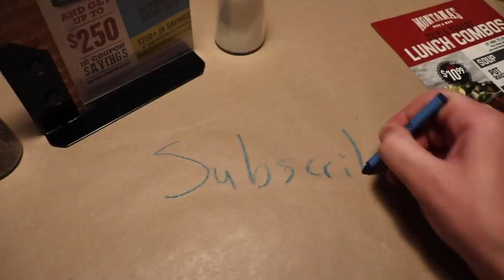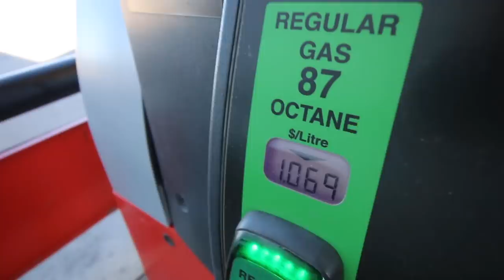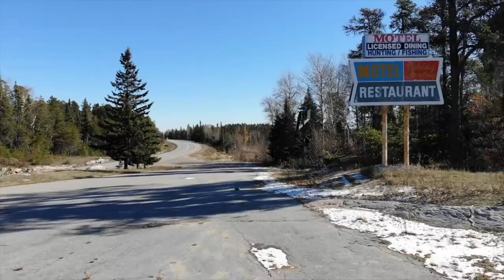SLEEPING IN TRUCK STOPS | Across Canada (Ep. 6)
One of the best Boondocking places is a truck stop ! Let me tell you why , You are allowed to be there , theres food , Wifi and Gas . Everything you need when you are on a trip across Canada !
In this Vlog I'm in Red Deer AB to see some family and then hit the road to Thunderbay ON !

Hello ! My Names Taylor . As of right now me and my GirlFriend Live FULL-TIME in my 2017 Arctic fox 990 Truck Camper. Hope to share my journey with you and maybe even inspire you ! Welcome to the RV LIFESTYLE My Friends !!

Location: ThunderBay ON